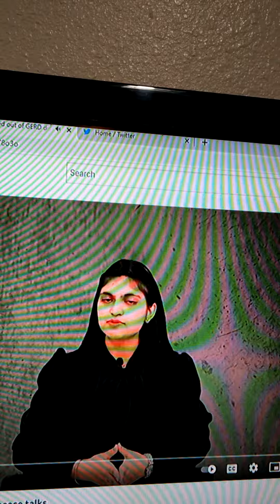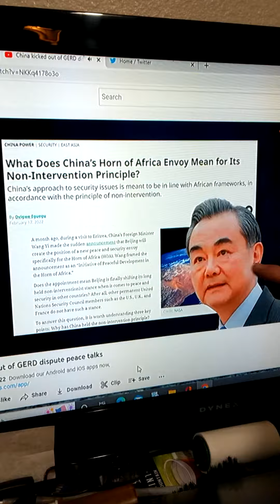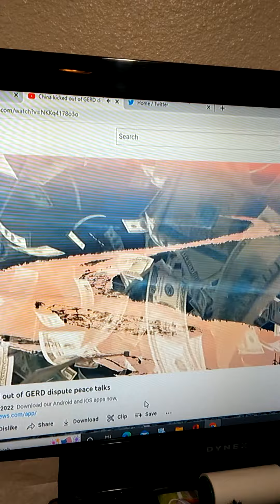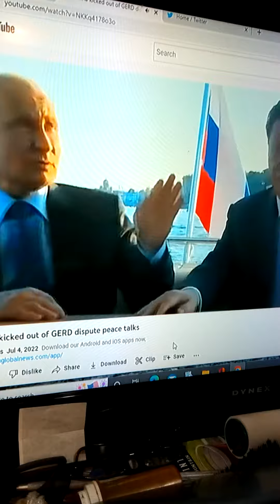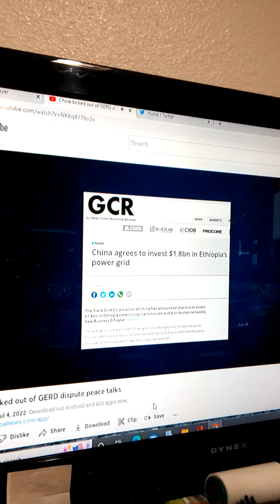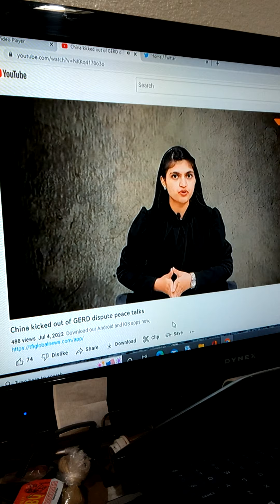July 4, 2022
China has no friend in Africa as war is on the horizon .